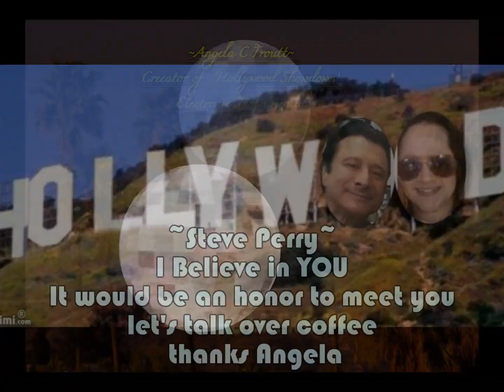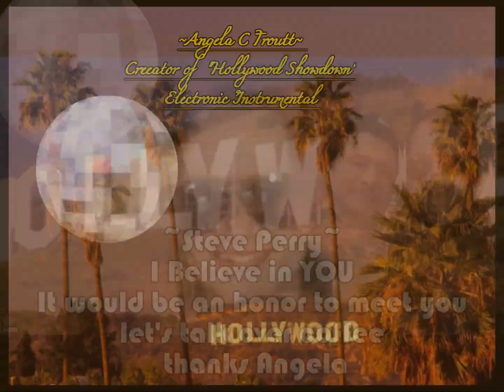"Hollywood Showdow" Music by Angela